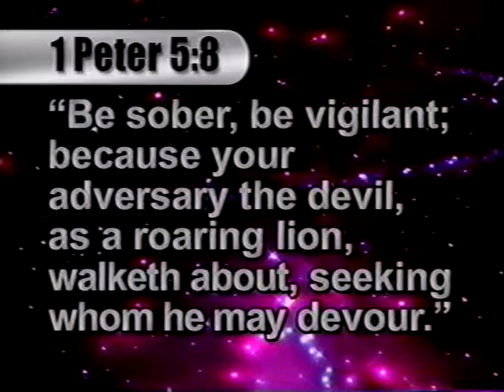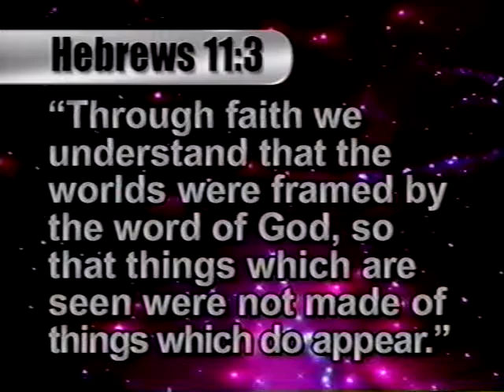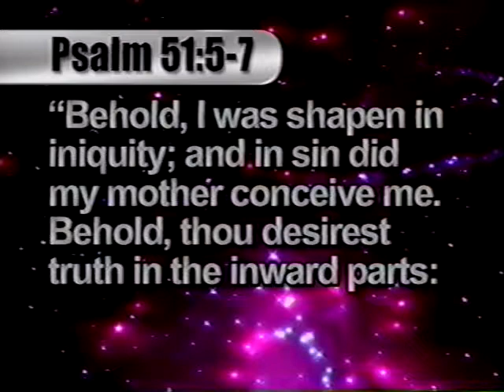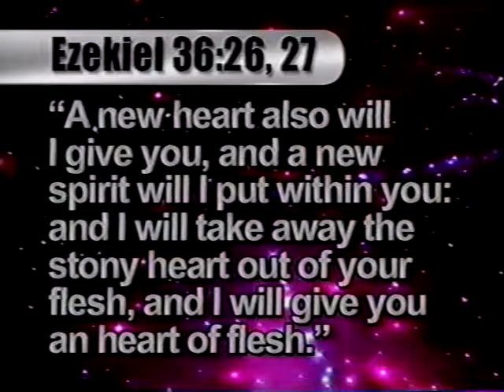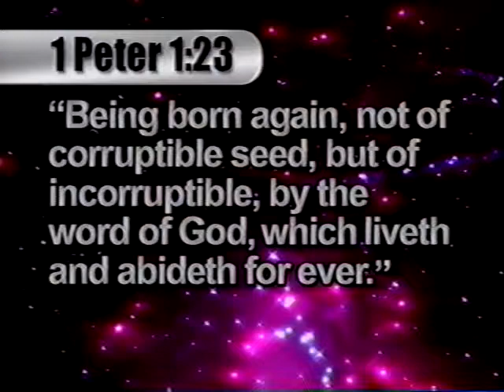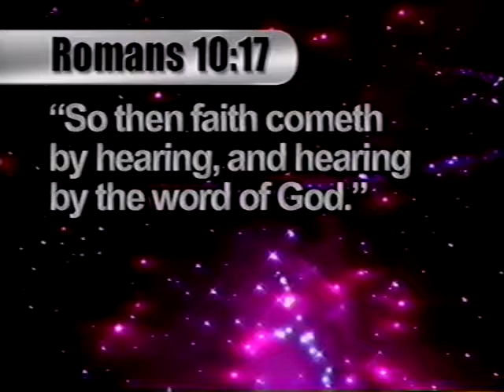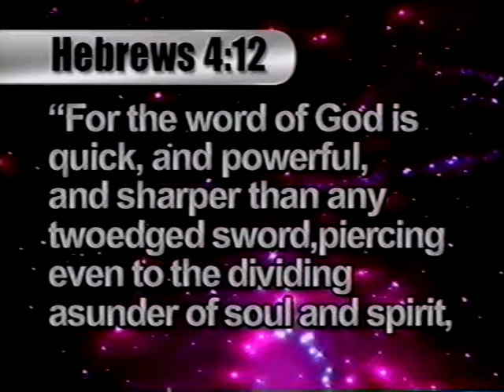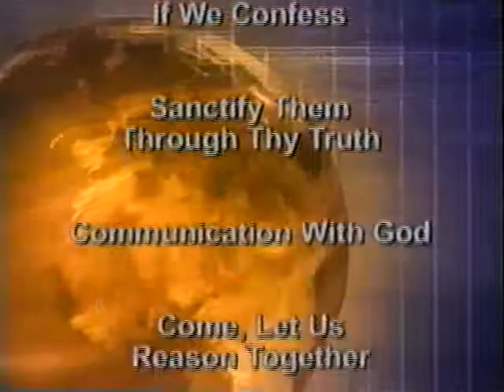TOT 02 The Powerful Word of God